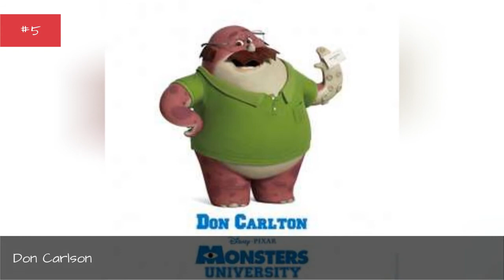Fictional Characters Named Don ✅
List of notable fictional characters whose name is Don, including photos when available. The fictional characters named Donald below come from every kind of genre and medium, as this list includes movie characters named Donnie, TV characters named Don, and book characters named Donald. You might even find some notable video game characters whose name is Don below as well. Whether you're looking for comedy characters named Donnie or drama characters named Don, this list will have what you're looking for. Who are the most well known fictional Dons? Some of the more memorable names below include Don Draper from Mad Men, Donald Duck from Disney's House of Mouse, and Donnie Darko from Donnie Darko. This list is ranked by the votes of users like you, so vote for your favorite characters below if you want to see them higher on the list. If we left your top character named Don off the list, feel free to add them. more
0:00 - Intro
0:00:08 - Donald Ressler
0:00:15 - Donald Cragen
0:00:22 - Don Diego
0:00:29 - Donald \"Ducky\" Mallard
0:00:36 - Don Quixote
0:00:43 - Donnie Azoff
0:00:50 - Don Draper
0:00:57 - Don Juan
0:01:04 - Don Rafael Montero
0:01:11 - Don Luiz
0:01:18 - Donnie Darko
0:01:25 - Donald Hayes
0:01:32 - Donald Fisher
0:01:39 - Don Poates
0:01:46 - Don Billingsley
0:01:53 - Don Price
0:02:00 - Don Pedro de Ursua
0:02:07 - Donald Segretti
0:02:14 - Donald Carruthers
0:02:21 - Don Tommasino
0:02:28 - Donnie Fenn
0:02:35 - Donald Flack, Jr.
0:02:42 - Don Anderson
0:02:49 - Don Pedro
0:02:56 - Don Vincenzo
0:03:03 - Don Embry
0:03:10 - Donald Malarkey
0:03:17 - Donald \"Boon\" Schoenstein
0:03:24 - Don Parritt
0:03:31 - Donald Kaufman
0:03:38 - Sgt. Donny Donowitz
0:03:46 - Don Lino
0:03:53 - Don Feinberg
0:04:00 - Don Logan
0:04:07 - Don Luis Sandoval
0:04:14 - Don Giuseppe 'Joe the Boss' Masseria
0:04:22 - Don Fernando de Guzman
0:04:29 - Don John
0:04:36 - Don Altobello
0:04:43 - Don Lockwood
0:04:50 - Donald \"Donnie\" Stevens
0:04:57 - Donald Thompson
0:05:04 - Don Fanucci
0:05:11 - Don Lamb
0:05:18 - Don Karnage
0:05:25 - Don Carlson
0:05:32 - Donald 'Don' Forrester
0:05:39 - Don Twombly
0:05:46 - Donald the Monkey
0:05:53 - Donald Duck